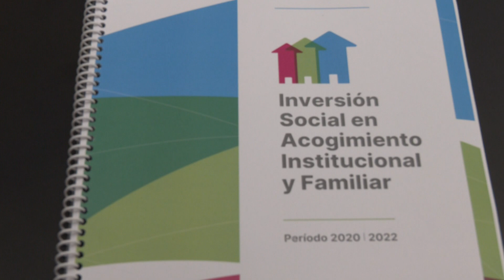MENOS PRESUPUESTO PARA NIÑEZ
La Defensoría del Pueblo, encabezada por Jorge Henn, brindó un informe sobre la asignación de recursos en el área en el periodo 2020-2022. La subdirectora de Promoción de Derechos, Laura Oliva, dio detalles de la distribución de los niños bajo protección oficial.